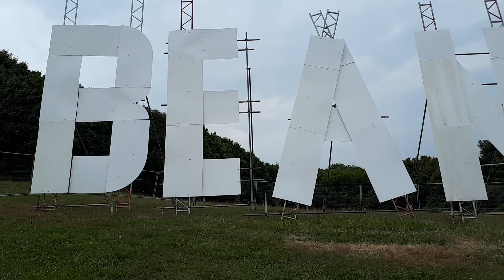Beanotown, Dundee Law